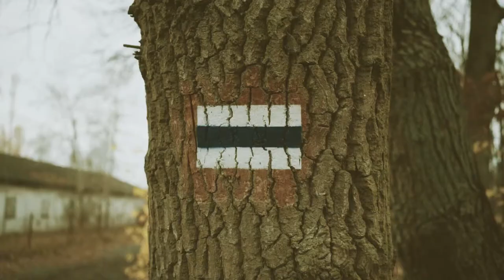Kto jest wart Twojej przyjaźni? ( shot on sony a7s)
Kto jest wart Twojej przyjaźni? Tata :)
Sony a7s + 35 2.8

Film 3D
Spoty reklamowe Szczecin.
Wynajem a7s